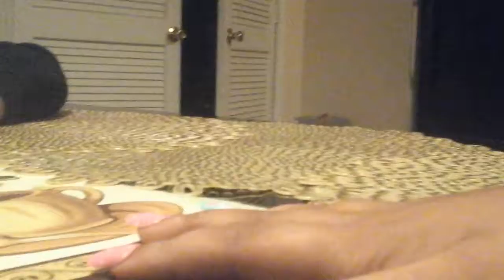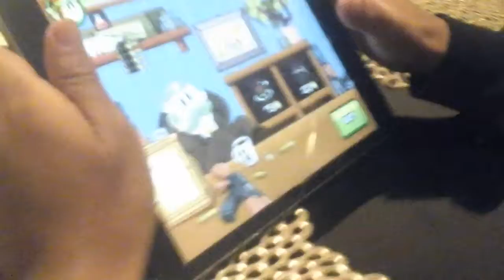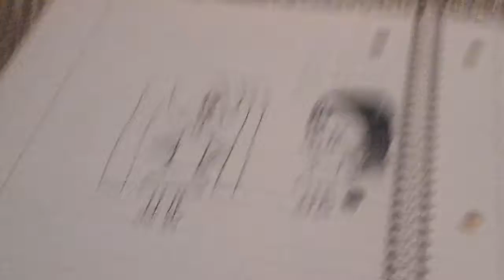Watching Devid play Dan the man! (Warning weird things can happen randomly)